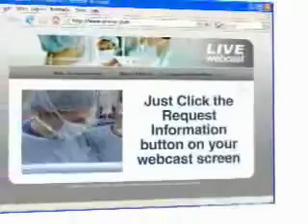Endoscopic Sympathectomy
Our Lady of the Lake Regional Medical Center will broadcast an endoscopic sympathectomy to decrease excessive sweating in the hands, feet, under arms or face. This technique is minimally invasive with a small incision made in each side of the chest. Patients typically go home two to three hours after surgery and notice results immediately.